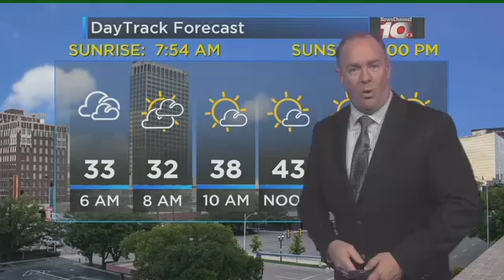Weather with Allan Gwyn